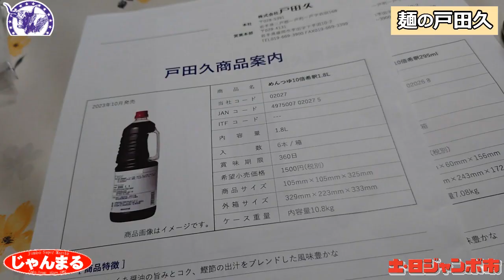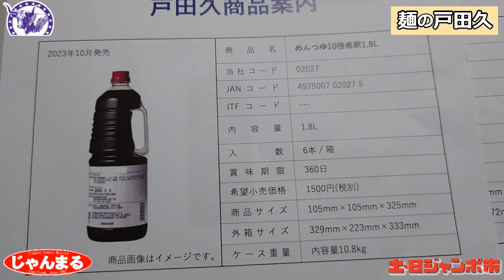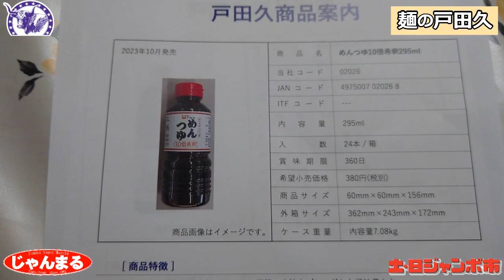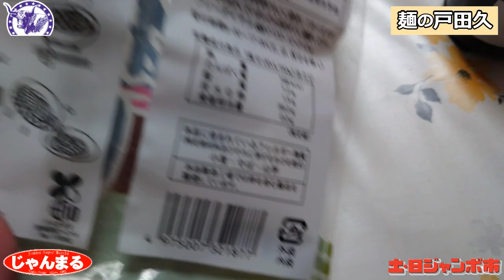多くのお客さまから、お尋ね頂いておりました、戸田久さんの「10倍めんつゆ」!! お待たせいたしました!! 10月1日よりリニューアル!!発売開催!!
この一品!! まずはお試しあれ!! 今回は「10倍のつゆ」のみの発売開始です!!